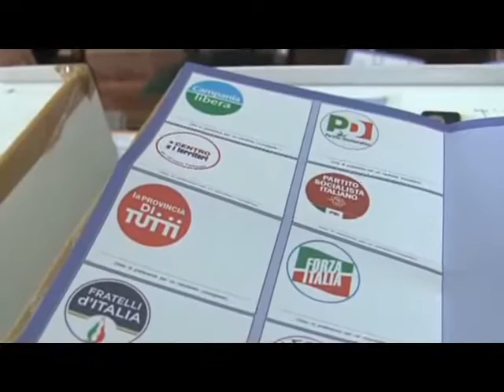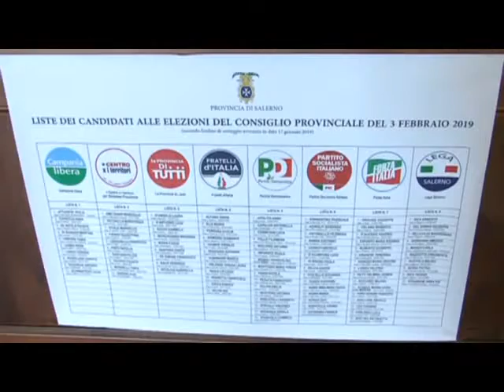STANZIOLA PROVINCIA 12FEB